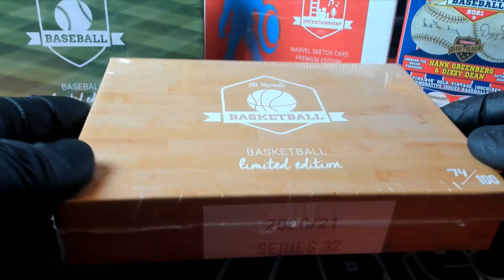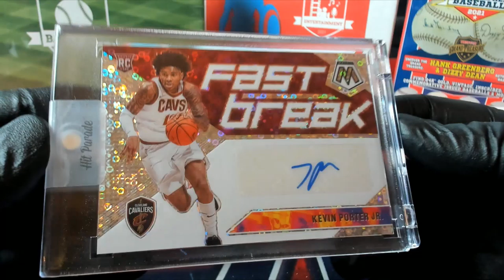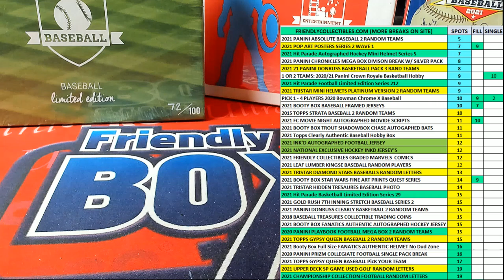2021 Hit Parade Basketball Limited Edition Series 29 ID 21SER32HPLMTDBK104